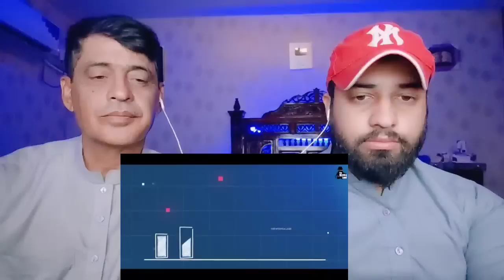2030 तक कंगाल हो जाएंगे ये देश, भारत का क्या होगा? | 107 Countries Will Go Bankrupt Soon